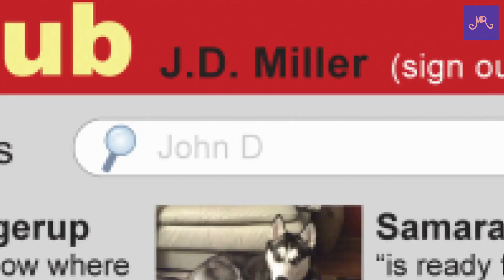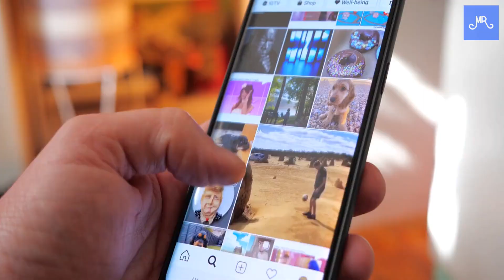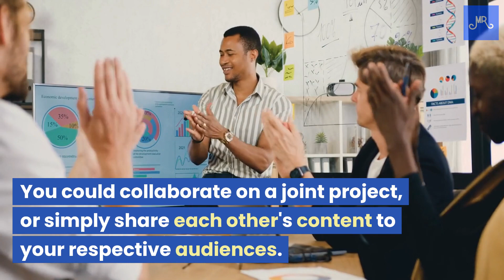10 Proven Strategies for Boosting Your Social Media Engagement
In today's video, we'll be discussing 10 proven strategies for boosting your social media engagement. Social media is a great way to connect with your audience and build a loyal following. However, it can be challenging to get people to engage with your content. That's why we've put together these 10 tips to help you increase your social media engagement.
1.Post engaging content: The first step to boosting your social media engagement is to post content that your audience will find interesting and engaging. This could be anything from helpful tips and advice, to inspiring quotes or funny memes. The key is to make sure that your content is relevant to your audience and provides value.
2.Use visuals: Visual content is more engaging than text alone. So, be sure to include images, videos, and graphics in your social media posts. This will help to grab your audience's attention and encourage them to engage with your content.
3.Use hashtags: Hashtags are a great way to increase the reach of your social media posts. They allow your content to be discovered by people who are interested in the same topics. Be sure to use relevant hashtags that are popular in your niche.
4.Run contests and giveaways: Contests and giveaways are a great way to encourage your audience to engage with your content. You could offer a prize for the best comment, or ask people to share your post for a chance to win. This will not only increase engagement but also help to grow your following.
5.Respond to comments and messages: Engagement is a two-way street. If someone takes the time to comment on your post or send you a message, be sure to respond. This will help to build relationships with your audience and encourage them to engage with your content in the future.
6.Use social media ads: Social media ads are a great way to reach a larger audience and increase engagement. You can target specific demographics and interests to ensure that your content is seen by the right people.
7.Collaborate with other creators: Collaborating with other creators is a great way to reach new audiences and increase engagement. You could collaborate on a joint project, or simply share each other's content to your respective audiences.
8.Use analytics to track performance: Analytics are essential for tracking the performance of your social media content. They will help you to see what's working and what's not, so you can adjust your strategy accordingly.
9.Post at the right time: Timing is everything when it comes to social media. Be sure to post when your audience is most active. This will ensure that your content is seen by as many people as possible.
10.Engage with trending topics: Finally, be sure to engage with trending topics in your niche. This will show your audience that you're up-to-date with the latest news and trends, and help to increase engagement on your posts.
So, there you have it - 10 proven strategies for boosting your social media engagement. Remember, social media is all about building relationships with your audience. By following these tips, you'll be able to increase engagement, build a loyal following, and ultimately achieve your social media goals.